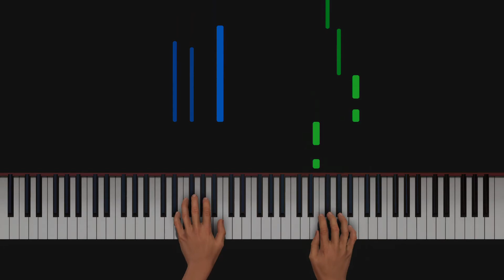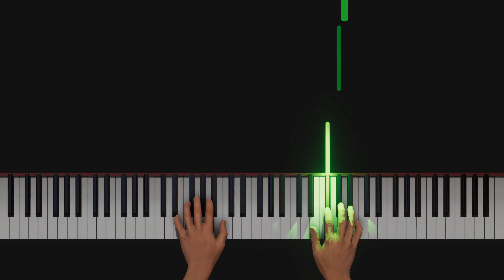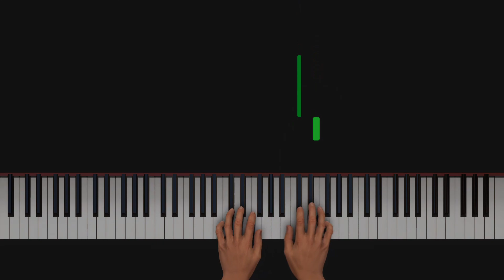Greencowme Piano Medley (In C# Minor)